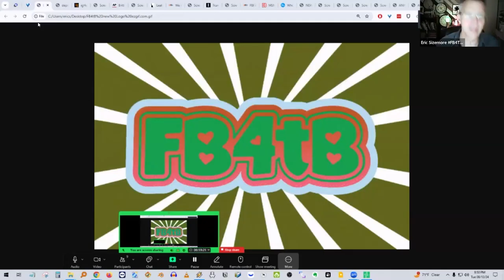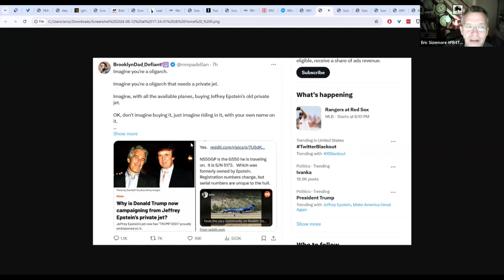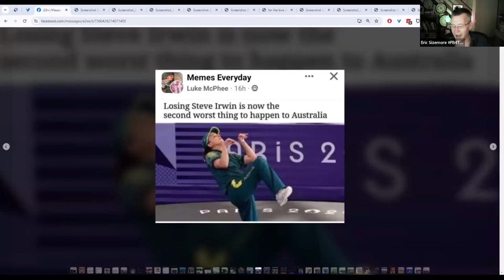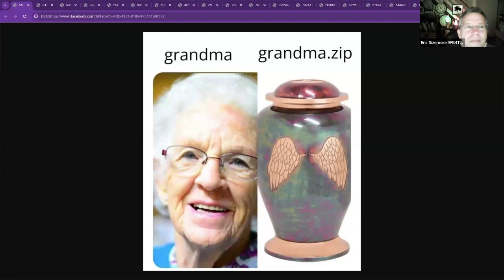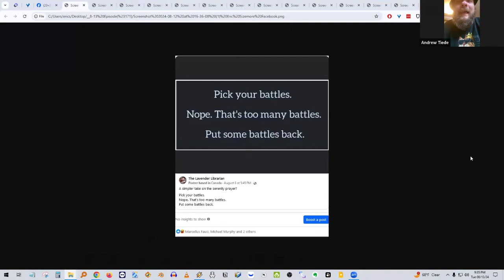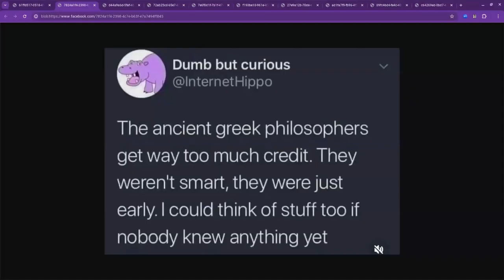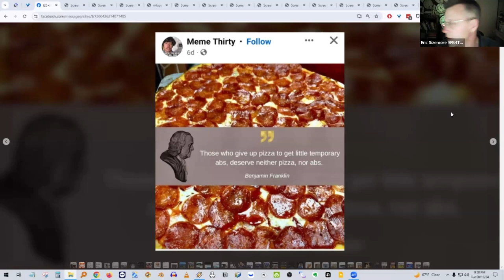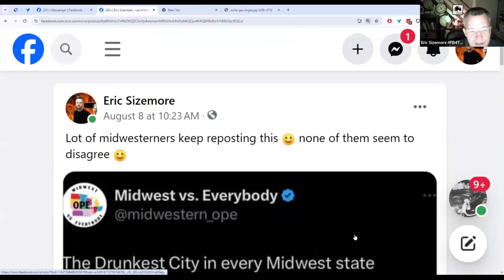8-13 The Breakin’ 2 Electric Boogaloo Ep (#171) weekly memecast for the visually & Facebook impaired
8-13 The Breakin’ 2 Electric Boogaloo Ep (#171) weekly memecast for the visually & Facebook impaired

Breakin'; Mar-A-Lago Lie-A-Palooza; Brittney Griner GOLD
Depressing News, a heartwarming ANIMAL STORY
17:02  NEWS END
Then, ROUND 1 - funny funny memes!

► COME to a LIVE recording every Tuesday at 7:30p CST (♫@7:00p)
Follow the link below - RSVP by email, then we send a Zoom link about an hour before the show!